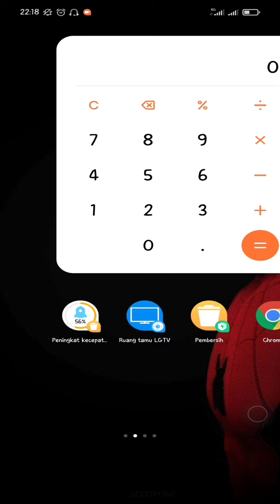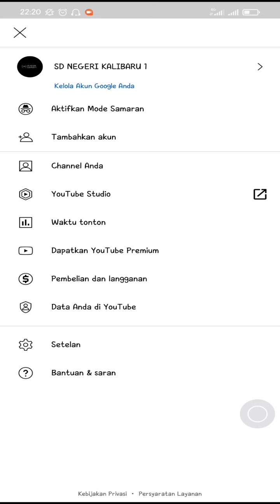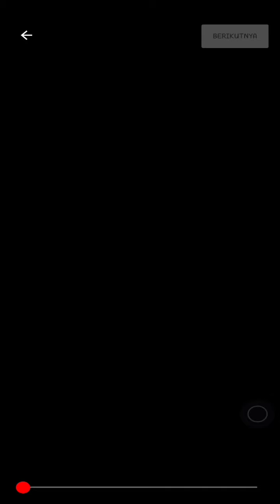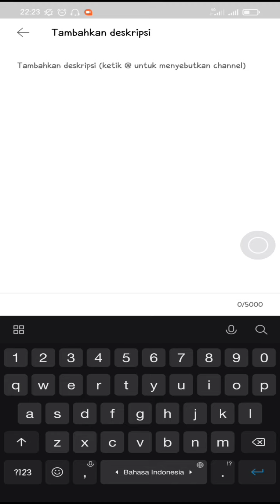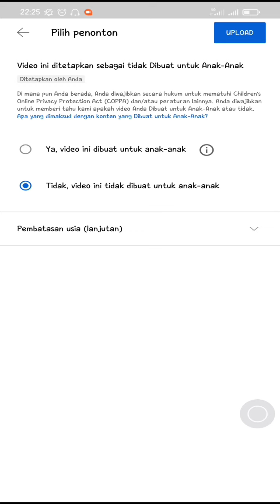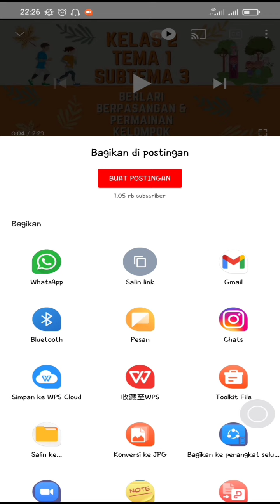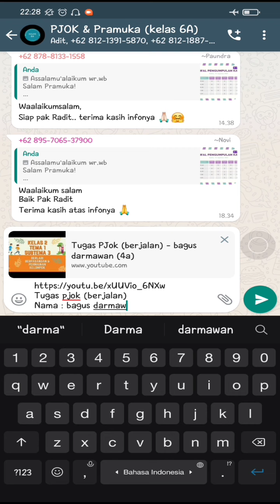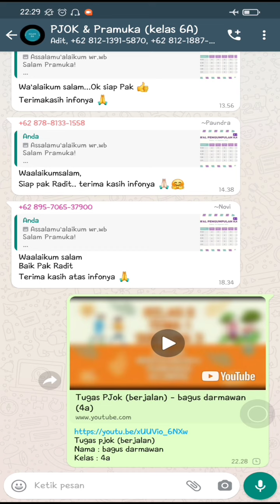ekskul TIK - Meng-upload video ke youtube (share link ke whatsapp grup)